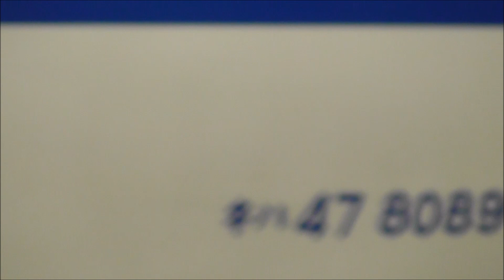JR九州 鹿児島車両センターからキハ47 鹿児島中央駅～山川駅（枕崎駅） 47 8133+47 8089 （1347D） 宮田踏切 撮影日2024 9 5